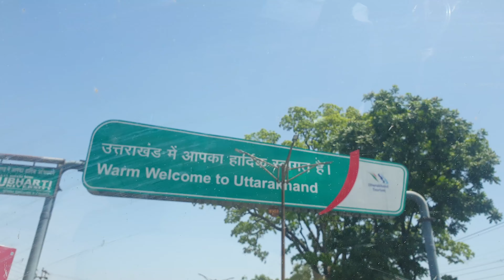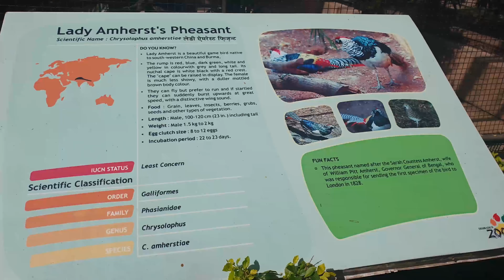ZOO & SAHATRADHARA IN DEHRADUN UTTARAKHAND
Credits:

Laura Sexauer-- Tauriel
Sarah Crowder -- Director
Amy Koehler -- Make Up Artist
Heather Scott -- Ocarina